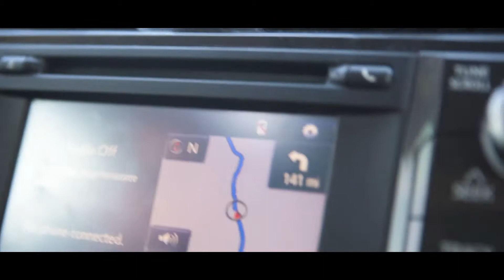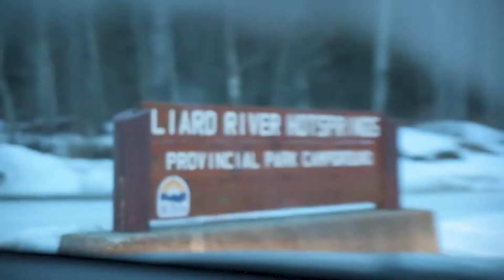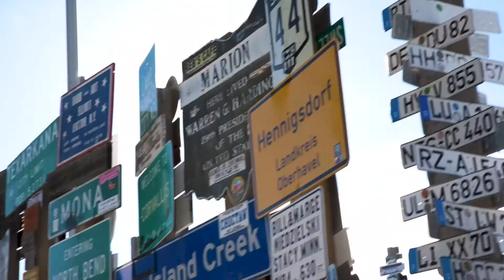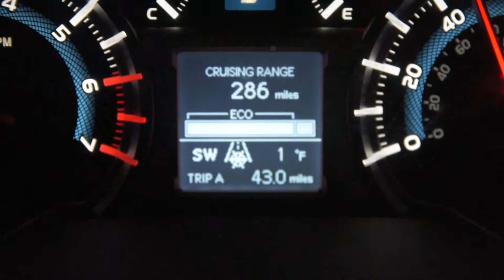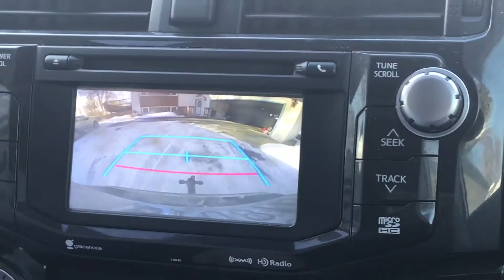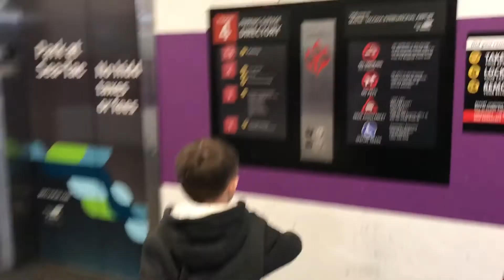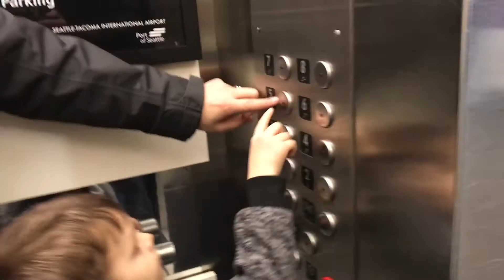Moving from Seattle to Alaska during winter!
Helping Chris move to Alaska! Had a great time on this 2400 mile road trip. Got caught in a bit of weather but so worth it! Chris and I had been talking about doing this trip for years and we finally made it happen.